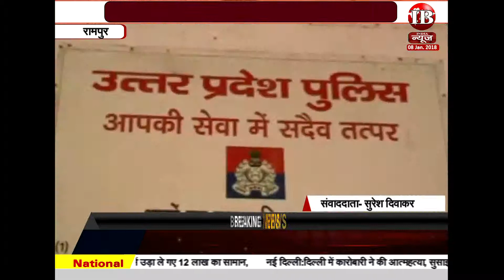रामपुर : बाप ने चंद रुपयों के खातिर बेचा बेटी को